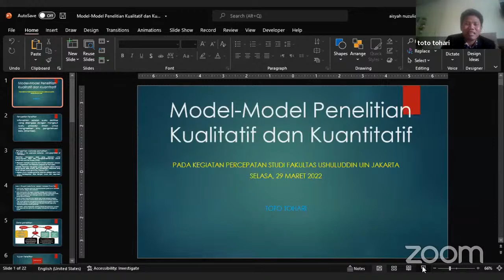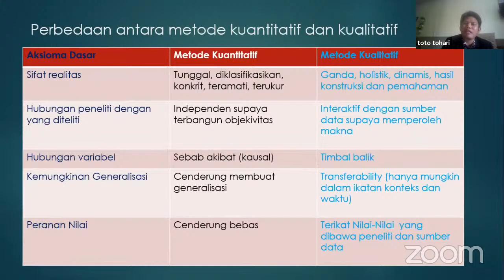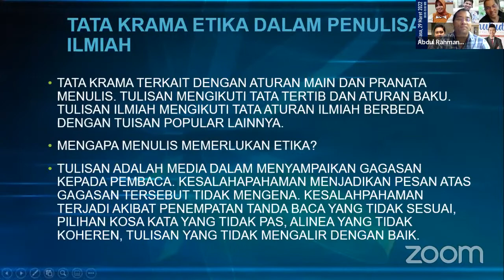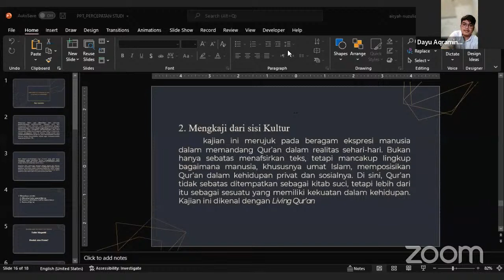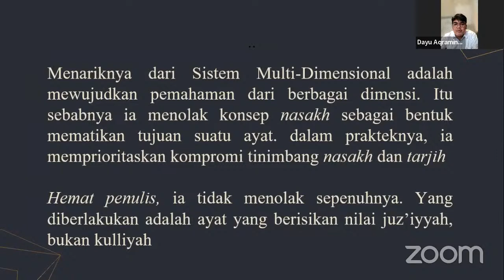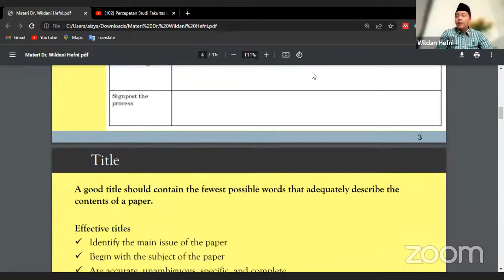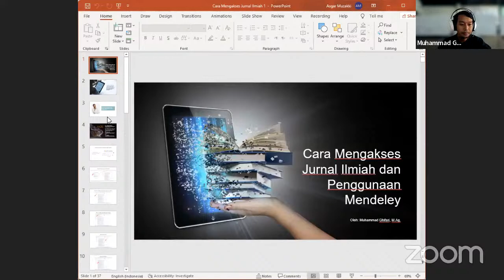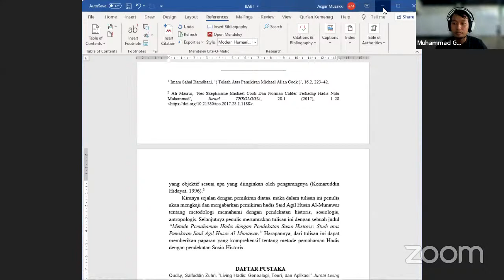Percepatan Studi Fakultas Ushuluddin 2022